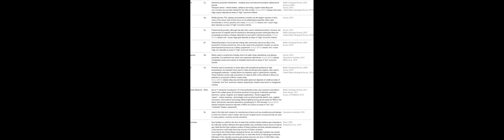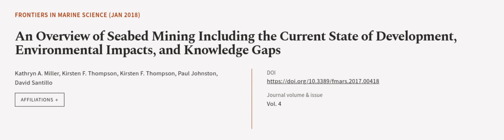An Overview of Seabed Mining Including the Current State of Development, Environmenta... | RTCL.TV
### Keywords ###

### Article Attribution ###
Title: An Overview of Seabed Mining Including the Current State of Development, Environmental Impacts, and Knowledge Gaps
Authors: Kathryn A. Miller, Kirsten F. Thompson, Kirsten F. Thompson, Paul Johnston ,and David Santillo

### Video Timestamps ###
0:00:00 - Summary
0:01:00 - Title
0:01:06 - Outro
0:01:10 - End